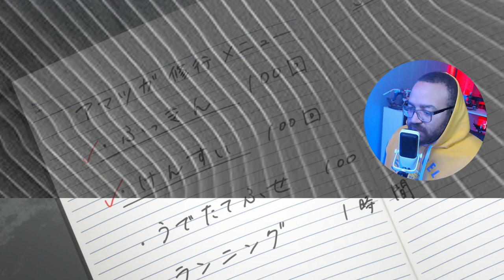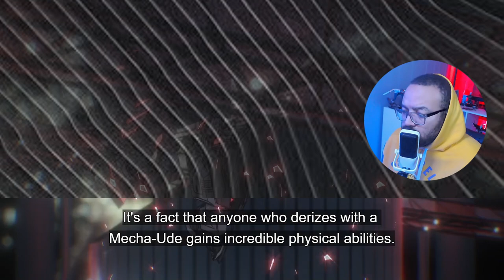This Show is Cold ASH | Mecha-Ude: Mechanical Arms Episode 3 Reaction